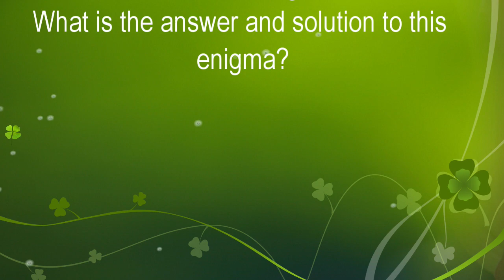Chasing the Ghost: The Quest for Black Wealth ~ Introducing The Black Wealth Project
Blacks are consistently ranked last in every statistical category associated with socioeconomics and wealth accumulation. The question is what are we going to do about it and when do we plan on getting started?